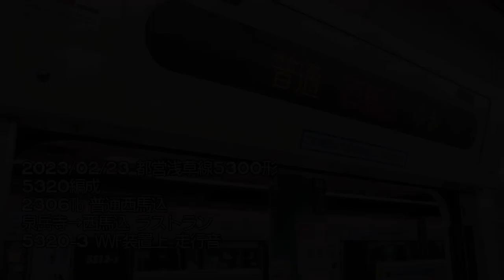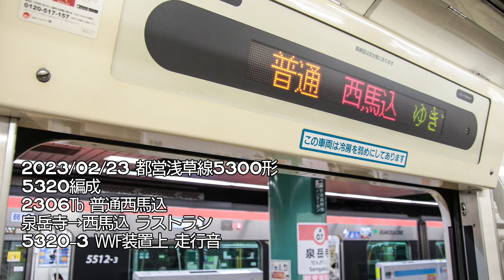【ラストラン】都営浅草線5300形 5320編成 泉岳寺→西馬込 走行音(VVVF装置真上)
素人録音のため雑音があります。
ありがとう5300形……
※途中で走行音が変わっていますが、録音機器の問題ではなく本当に変わってます。